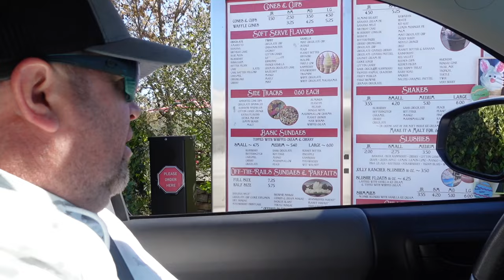LOOK WHO IT IS | DAY 13 UPDATE | Family 5 Vlogs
LOOK WHO IT IS | DAY 13 UPDATE